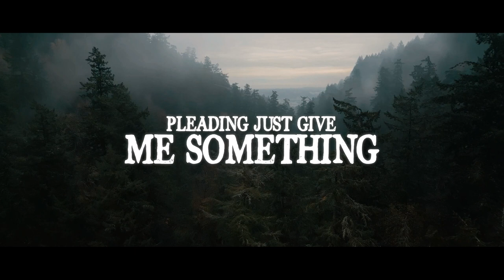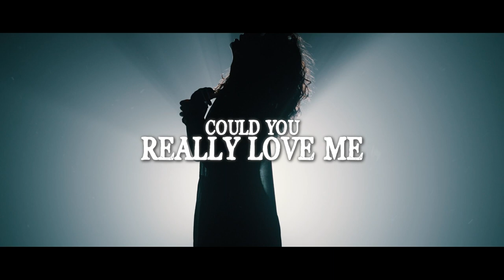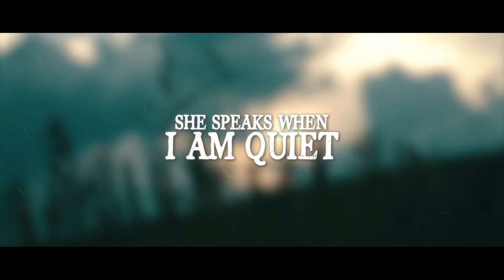The Muse - A short film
THE MUSE is an EP created by Steven James Wylie. This is a short film style collection of lyric videos for the entire project.